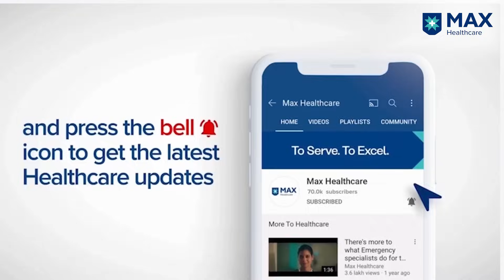Mosquito Bite Prevention and Treatment | Dr. Praveen Makhija | Max Hospital, Saket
Insect-borne infections pose a significant threat to 80% of the population and have claimed the lives of 700,000 individuals. Addressing this serious concern, Dr. Praveen Makhija, Principal Consultant in Paediatrics at Max Smart Super Speciality Hospital, Saket, highlights essential preventive measures to avoid contracting these infections.